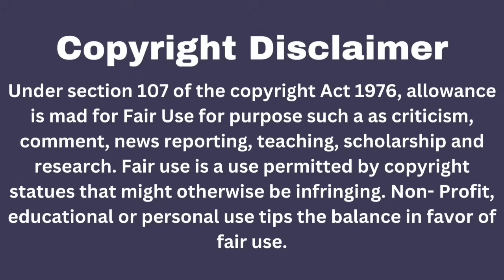CHILDHOOD PROMISES/PART-3/WANGXIAN FANFICTION/ WANGXIAN-FF EXPLAIN IN HINDI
Welcome to Rati_WangxianFandom, your go-to channel for all type of Wangxian fanfictions😁 My name is Rati, and I am passionate about creating and sharing fanfiction that explores the beautiful relationship between Lan Wangji and Wei Wuxian. In this channel, I will be explaining Wangxian fanfiction in Hindi to bring these captivating stories to a wider audience. 🙏🙏

As an avid fan and writer, I pour my heart into every story, and I am excited to share my creations with you. Join our growing community to immerse yourself in the world of Wangxian, where every tale is filled with romance, drama, and adventure.

**NOTE:**
All the pictures and fanart used in the video are not mine.